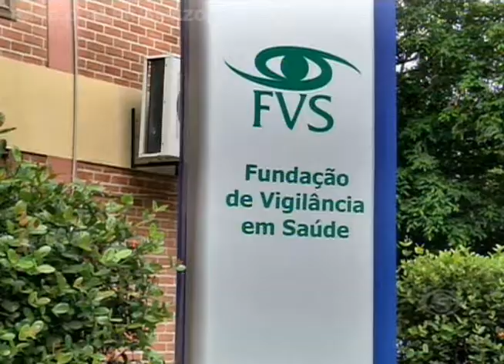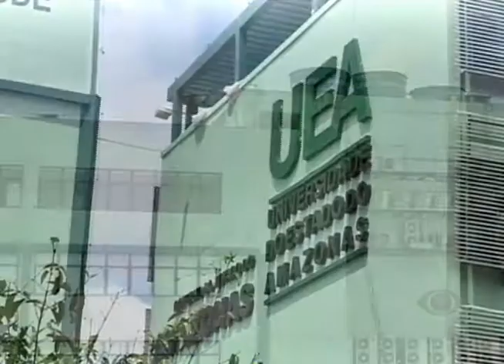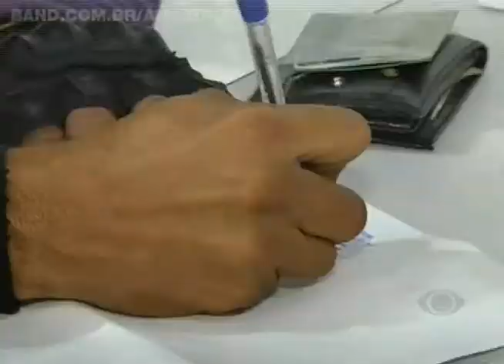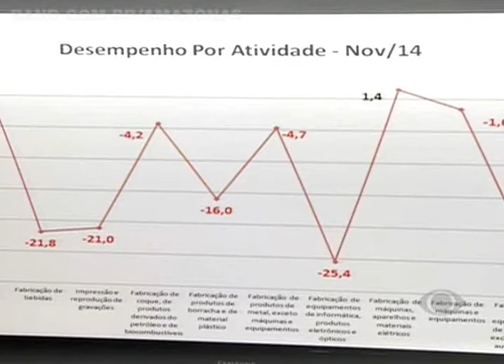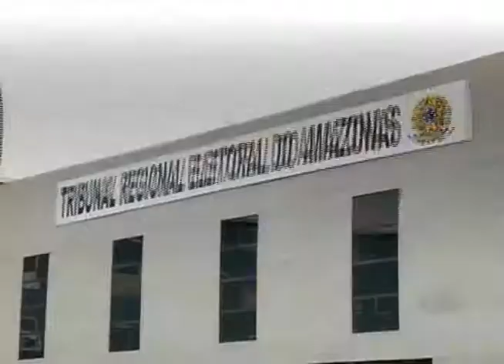BAND CIDADE 14/1/2015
• Mulher morre prensada no próprio carro após ser atingida por um caminhão na zona leste da capital.

• E policiais da capital são enviados para reforçar a segurança na cidade.

• Excesso de lixo favorece focos do mosquito transmissor da dengue e Febre Chikungunia nas proximidades dos barracões das escolas de samba da capital.

• Manaus ganha nova rota internacional agora com voo direto para Aruba.